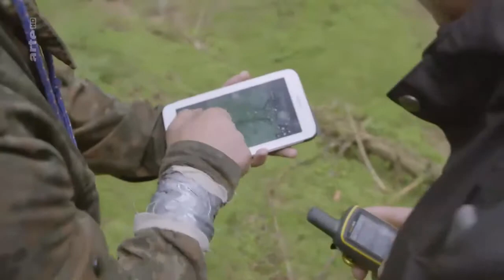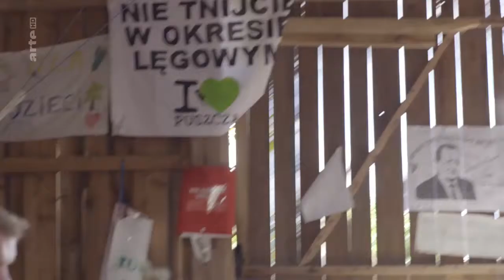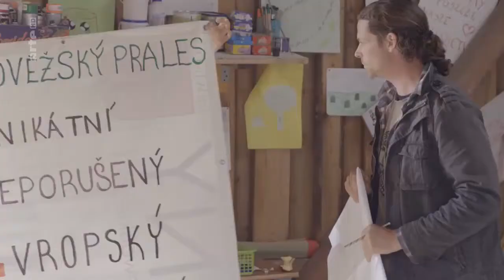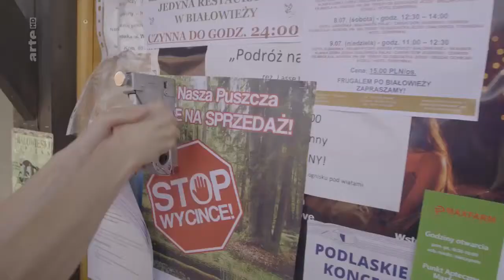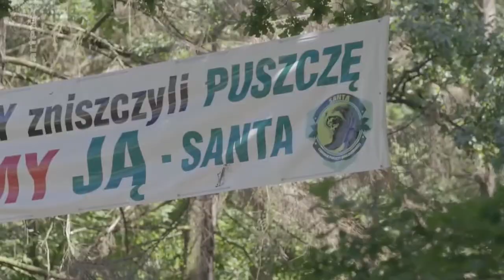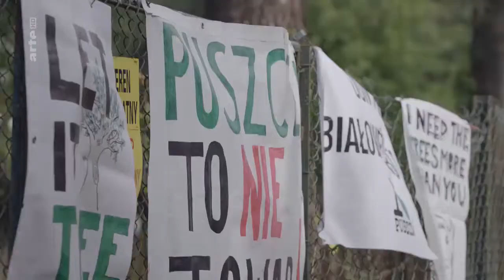Polens Naturerbe in Gefahr - Der Kampf um den letzten Urwald Europas Doku (2017)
Der Bialowieza-Nationalpark in Polen ist der letzte europäische Urwald, UNESCO-Weltnaturerbe und Heimat von Wisenten, Wölfen, Luchsen, Elchen und über 120 Vogelarten. Seit die konservative Regierung in Warschau eine Verdreifachung des Holzeinschlags beschlossen hat, ist der Wald zum Schauplatz eines Kampfes geworden. Umweltschützer versuchen, die Abholzungen zu verhindern.
Ein Naturparadies ist bedroht! Der Bialowieza-Nationalpark in Polen ist der letzte europäische Urwald und ein UNESCO-Weltnaturerbe. Seine beeindruckendsten Bewohner sind die 800 Kilogramm schweren Wisente. Daneben gibt es Wölfe, Luchse, Elche und mehr als 120 Vogelarten. Doch seit im März dieses Jahres die nationalkonservative Regierung in Warschau eine Verdreifachung des Holzeinschlags beschlossen hat, ist der Urwald zum Schauplatz eines Kampfes geworden.
Umweltschützer der Organisation "Wildes Polen" versuchen, die Abholzungen zu verhindern. Sie haben herausgefunden, dass es nicht – wie von offizieller Seite behauptet – um die Bekämpfung des Forstschädlings Borkenkäfer geht, sondern um kommerzielle Interessen beim Holzverkauf. „Re:“ begleitet den Umweltschützer und Gründer des Vereins Adam Bohdan bei seinem Protest. Die Aktivisten blockieren die Fällarbeiten, ketten sich an Forstmaschinen und demonstrieren für die Erhaltung des Urwalds. Trotz der oft gewaltvollen Reaktionen der Polizisten und Forstwächter, lassen sich Adam Bohdan und seine Mitstreiter nicht von ihrem Protest abbringen.
Mittlerweile droht die UNESCO, den Bialowieza-Nationalpark auf die Rote Liste des gefährdeten Naturerbes zu setzen. Und der Europäische Gerichtshof verfügte ein sofortiges Ende der Abholzungen. Doch die polnische Regierung und die Forstverwaltung geben sich davon unbeeindruckt und roden weiter …